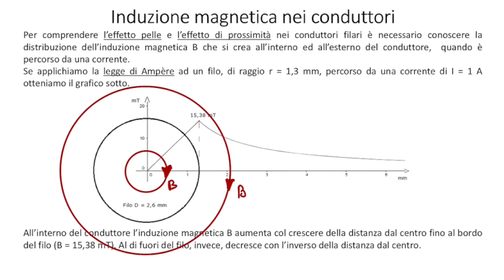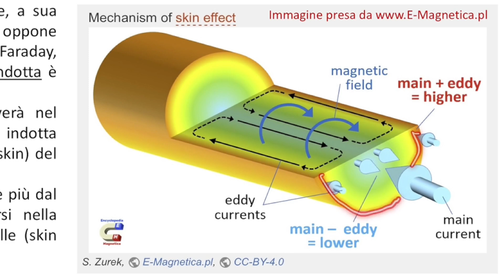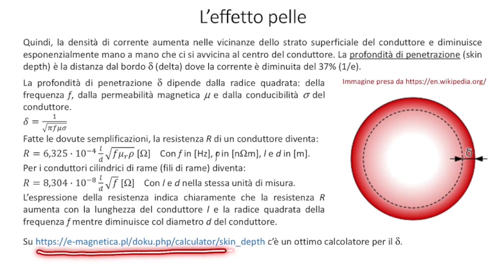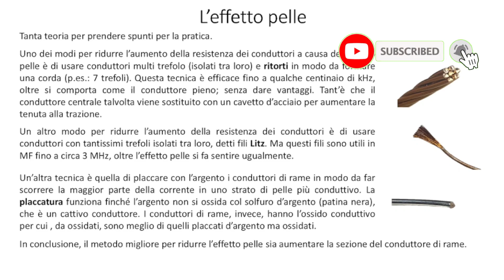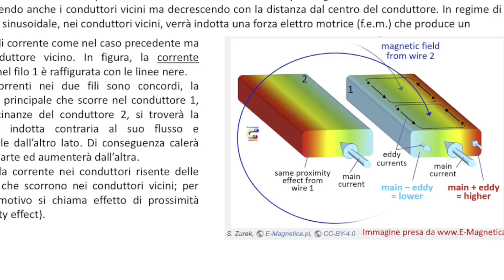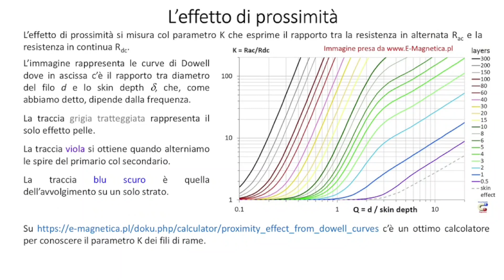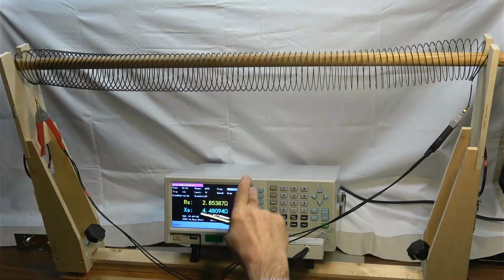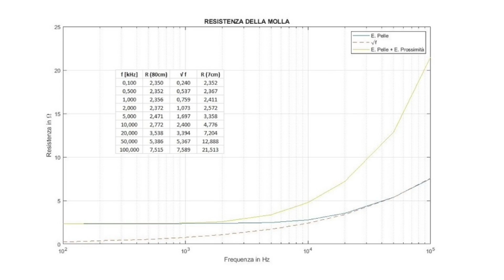Effetto pelle o di prossimità, qual è peggio? [SUB ENG]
Il video spiega le cause dell'effetto pelle e dell'effetto di prossimità e propone alcuni rimedi.

INDICE
00:00:00 | Sigla iniziale
00:00:10 | Saluto
00:00:32 | Induzione magnetica nei conduttori
00:01:41 | L’effetto pelle
00:06:47 | L’effetto di prossimità
00:11:02 | Esperimento in laboratorio
00:14:23 | Saluto finale
00:14:40 | Sigla finale